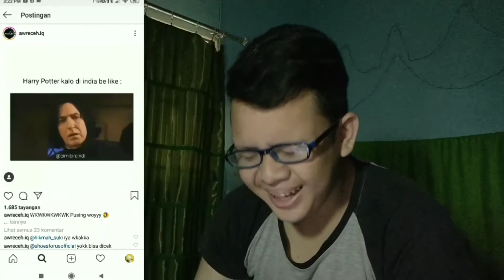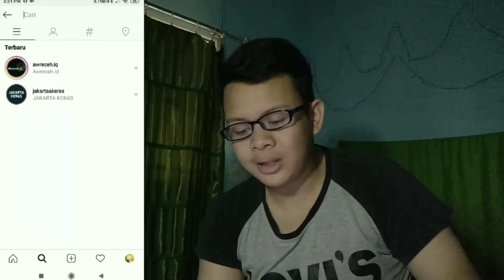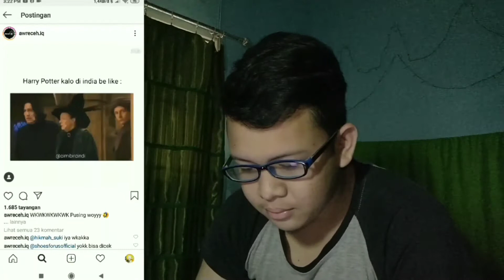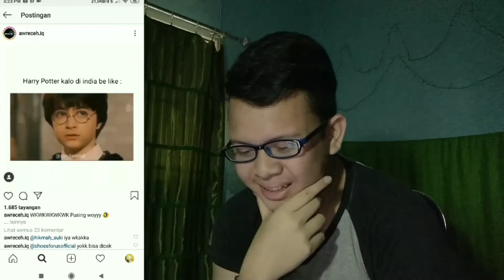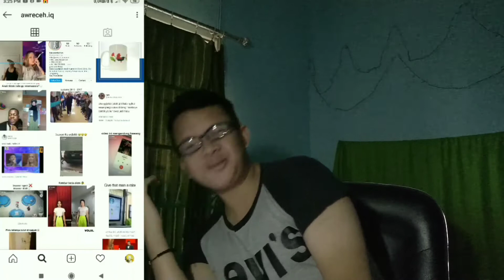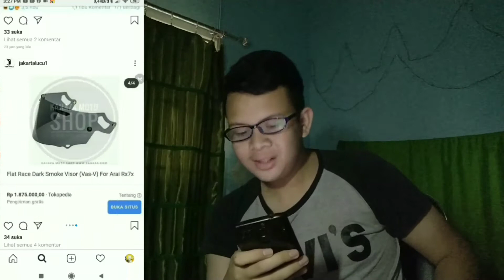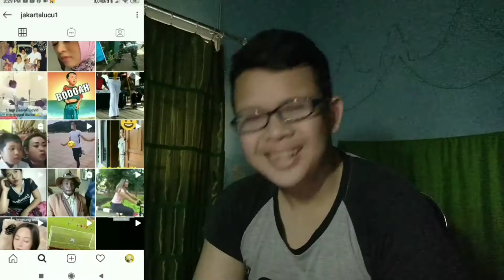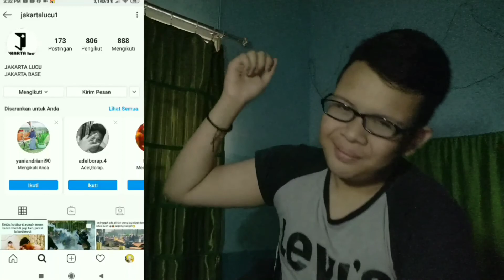REACTION MEME YG DI REKOMENDASIIN RDTEAM!!! IKUTAN DEMO MAKE OUTFIT MAHAL SEMUA WKWK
Edit Video: Kinemaster Mod Clash Royale
Perekam Layar: Screen Recorder
Thumbnail: Pixellab
Handphone: Xiaomi Redmi 5 Plus

Free Fire: RyandArsa
Call Of Duty: RDYT GAMING

Dadah, MANTAP!